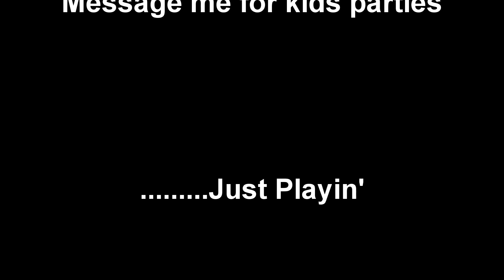X-rated Sponge Ball Routine (ADULTS ONLY)